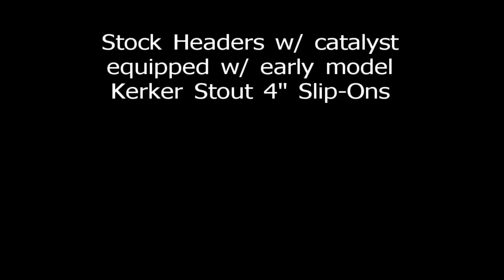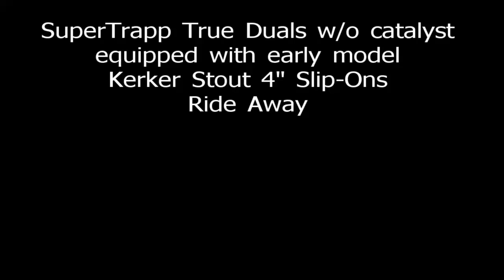Stock Headers vs SuperTrapp True Duals%2C both with early model Kerker Stouts mp4